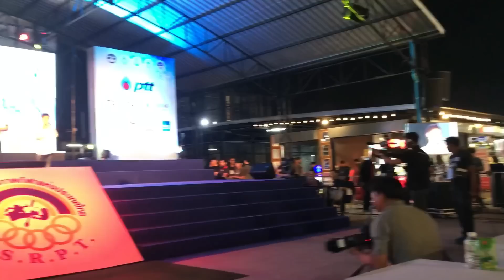KAMSING FAMILY | EP33. [ต่อจากep.32] ร้องเพลงหัวใจนักสู้ โชว์ครั้งแรก ที่ตลาดมะลิ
ต่อจาก EP32. หลังจากที่ประเมินผลฟุตบอลเสร็จ ตอนค่ำ น้องโบ๊ท ภูวรักษ์ คำสิงห์ ก็ไปร้องเพลงโชว์ต่อ ในงาน “รวมพลคนกีฬา” ที่จัดขึ้นที่ ตลาดมะลิ เมืองทอง

ขอบคุณงาน รวมพลคนกีฬา
ขอบคุณสถานที่ ตลาดมะลิ